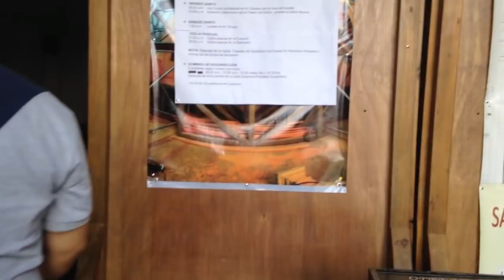"UN DÍA CONMIGO" Javier Lopez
Espero te haya gustado mucho el vídeo, si es así recuerda ayudarme con tu like o un comentario, también te invito a que me ayudes suscribiendo te en el botón rojo de aquí abajo, no olvides activar la campanita para que Youtube te informe cuando haya subido un vídeo :D